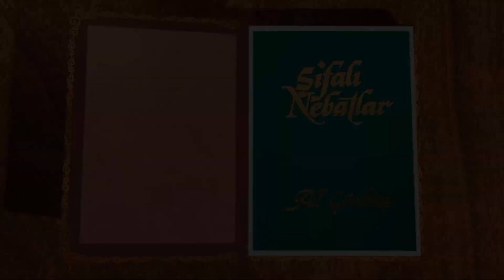8- ADAMOTU (PANAX GİNSENG) - AĞAÇKAVUNU - AHLAT (PYRUS ELEAGRİFOLİA) - Şifalı Nebatlar Ali Gürbüz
ADAMOTU (PANAX GİNSENG)
Anavatanı Çin'dir.
Sarmaşık fasilesindendir. İlaç değeri dünyanın her yerinde bilinir. Kökü insan vücuduna benzediği için memleketimizde bu adla anılır.
 Adamotu kökü  B1 ve B2 vitaminleri ihtiva eder. Ayrıca glikozid , eter, yağ ve alkalik aktif maddeler bakımından zengindir.
Adamotu vücudu kuvvetlendirir. İnsandaki ruhi muvazeneyi te'min eder. İnsana yaşama sevinci verir. Bıkkınlık, ümitsizlik, içe kapanıklık gibi rûhî arazları ortadan kaldırır.
Adamotu Avrupa'da şurup halinde piyasada satılmaktadır.

AĞAÇKAVUNU (SUKKADE - CİTRUS MEDİCA VAR - CİTRUS AURANTİUM - AMARA)
Turunçgiller familyasındandır. Anavatanı Himalaya dağlarıdır. Hindistan ve İran üzerinden Akdeniz ülkelerine yayılmıştır. Meyveleri buruşuk limona benzer.
 Ağaçkavununun kabuklarının sıkılması ile  (OLEUM CİTRİ) adlı verilen uçucu bir yağ elde edilir.
 Ağaçkavunu vücuda ferahlık verir. Mükemmel bir C vitamini kaynağıdır. Hastalıklara karşı vücudun direncini artırır.

AHLAT (PYRUS ELEAGRİFOLİA) - YABANİ ARMUT
Ormanlarda, tarla kenarlarında ve dağlık arazide yetişen, gülgiller familyasına ait yabani bir ağaçtır. Meyvesi bir kaç ay bekletilip olgun hale getirildikten sonra yenir. Çok güzel kokusu vardır.
 Ahlat kan deveranını düzenler, sinirleri teskin eder, idrar söktürür.
 Taze ve genç ahlat yaprakları kaynatılarak suyu içildiğinde idrar söktürür, idrarı dezenfekte eder. Mesane içinde mevcut olan taşları patojen bakterilere dönüştürerek zamanla yok olmalarını temin eder.
 Pişirilerek yenilen ahlat ishali önler.